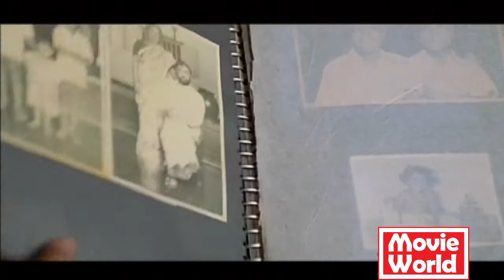Malayalam Movie - Randam Bbavam - Part 5 Out Of 37 ᴴᴰ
Randam Bhavam (Malayalam: രണ്ടാം ഭാവം, English: The Second Persona) is a 2001 Malayalam film directed by Lal Jose, written by Ranjan Pramod. It stars Suresh Gopi in dual role along with Biju Menon, Thilakan, Poornima Mohan, Lena, Narendra Prasad, Lal (actor) and Srividya. The movie was an average grosser at the box office.The film begins with Police Officer Jeevan(Biju Menon) taking charge of Mangalore city Police. He learns from his suboridinate Sudhakaran Nair that the city is still ruled by underworld don Govindji (Thilakan). Jeevan reveals that he has lived in Managalore as a child. Navaneeth Krishnan a.k.a. Kishanji (Suresh Gopi) is the Henchman of Govindji who acts as a sort of Godfather to him. Kishan has a face/off with Jeevan and Jeevan gets injured in the fight. Jeevan later meets Kishan in a train but it turns out that it is Ananthakrishnan a.k.a. Ananthu (Suresh Gopi), Kishan's twin brother; who unlike Kishan is a well educated and righteous person. Jeevan visits their family home in Kerala to confirm the facts. He learns that Kishan, despite being from a well-off family and being topper at school, ran off as a child and joined the gangs of Mangalore owing to a punishing father(Narendra Prasad). According to Ananthu, Kishen was a normal child, but was always compared to the extra calm Ananthu and was punished severely for even the smallest of mistakes. Jeevan also meets Kishen's uncle(Nedumudi Venu) and his daughter Manikkutty(Lena) who is Ananthu's fiancee. Back in Mangalore, Jeevan meets Govindji who gives him a warm welcome and shows that he has done enough home work on Jeevan's career and personal life. He introduce Jeevan to his lawyer(Oduvil Unnikrishnan) as the officer responsible for destrying Pune underworld and as the son of Mangalore ex-Police commissioner. Later in the film, it is hinted that Govindji is responsible for the death of Jeevan's father and Jeevan is seeking revenge on Govindji. Govindji is mentoring Kishen to become the next Govindji. Kishen considers Govindji in place of his father and is obsessed with him. Govindji frequently repeats the incidents of their first meeting at a Police Station in Goa from where Govindji rescued him. Kishen's best friend Muhammed Ibrahim (Lal (actor)) works for Mahendra Reddy, the leader of the rival gang. Despite this, they keep their friendship alive. Muhammed seems tired of the gang work and wants a peaceful life. However he can't escape it